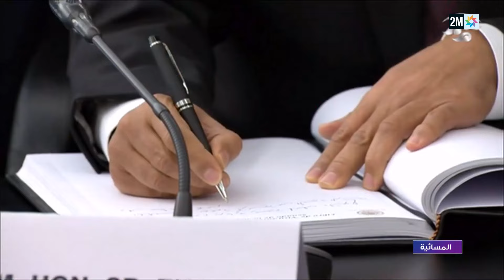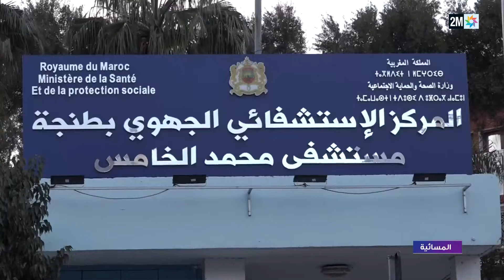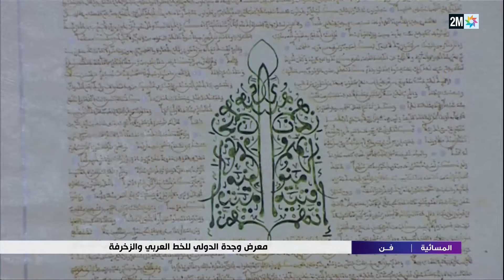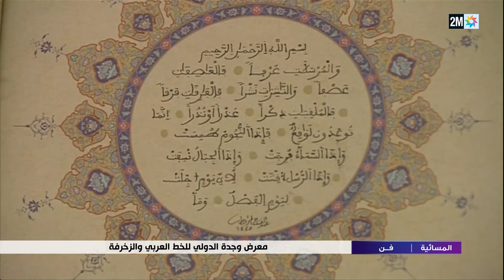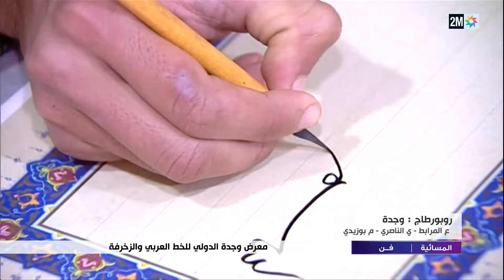المسائية : السبت 24 فبراير 2024